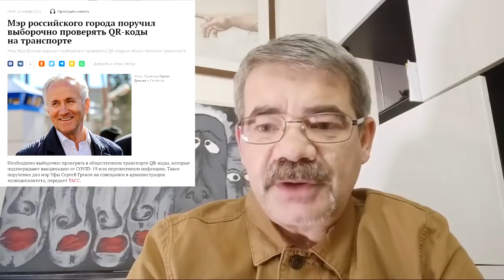"Остановите мэра!" Специальный репортаж "Открытая Политика". Уфа. Башкирия.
"Остановите мэра!"  Что нас ждёт после введения проверки QR-кодов в транспорте?